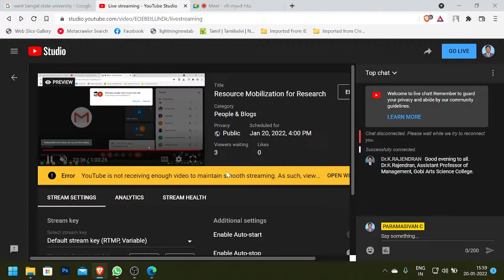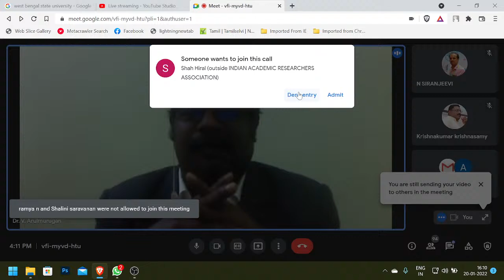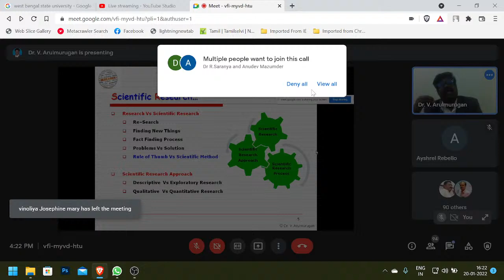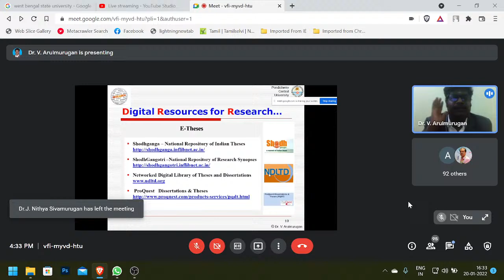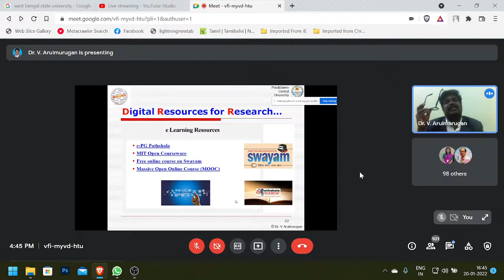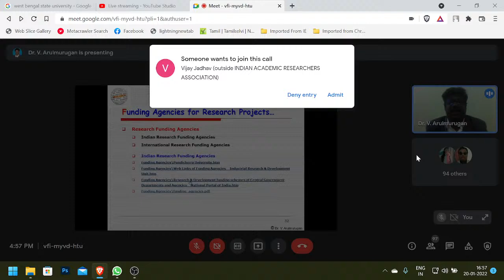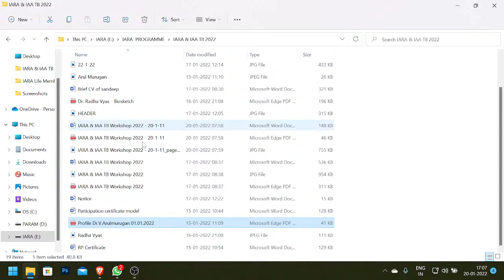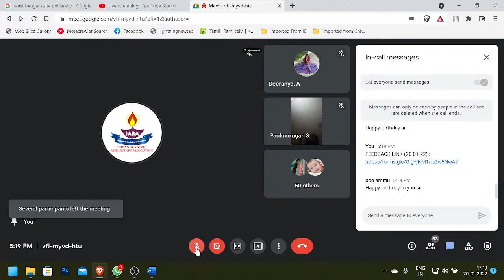Resource Mobilization for Research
INDIAN ACADEMIC RESEARCHERS ASSOCIATION
Tiruchirappalli, Tamil Nadu, India
in association with
INDIAN ACCOUNTING ASSOCIATION
 Tiruchirappalli Branch
Jointly Organizing
Three days online Workshop on
INNOVATION ECOSYSTEM
20 -22, January 2022 @ 4.00 pm